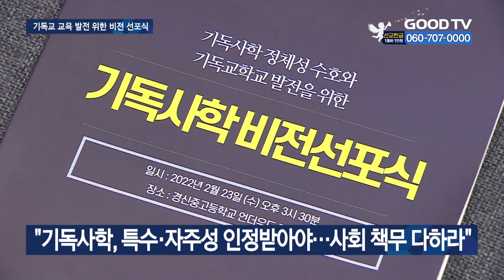기독사학 비전선포…“건학이념·정체성 수호”[GOODTV NEWS 20220223]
[앵커]

사학법인 미션네트워크가 기독사학 비전 선포식을 개최하고 기독사학의 정체성 수호를 위한 앞으로의 계획을 밝혔습니다. 이날 선포식에는 기독교학교 법인 이사장과 기독교학교 단체 대표들을 비롯해 한국교회 주요 교단이 함께 참석한 가운데 진행됐습니다.

김예지 기잡니다.

[기자]

지난해 8월 국회 교육위원회가 ‘사립학교법 개정안’을 단독 처리했습니다. 개정안은 사립학교 교사의 신규 채용 시 필기시험을 교육청에 의무적으로 위탁하는 내용을 담고 있습니다. 이에 기독교학교 법인과 단체들은 기독사학의 인사권과 자율성을 침해하는 것이라고 반발했습니다.

미션네트워크 이재훈 이사장은 이러한 기독사학의 위기 상황을 공동체적으로 분석하고 기독교 사학이 존립할 수 있는 비전과 정책을 제시할 수 있기를 바란다고 말했습니다.

[이재훈 목사 / 미션네트워크 이사장 : 사학의 자율성을 심각하게 훼손하는 국가의 교육 정책에 대해서는 우리가 용기를 가지고 저항하며 올바른 방향을 제시할 수 있는 한국교회가 되어야 한다고 생각을 합니다.]

미션네트워크는 사립학교법 개정안에 대한 헌법소원을 통해 기독사학의 자율성을 구현할 수 있는 정책 활동을 진행할 계획이라고 밝혔습니다. 그러면서 ‘기독사학 자정위원회’ 활동으로 기독사학의 내적 갱신과 발전 토대를 마련하겠다고 말했습니다.

기독사학 자정위원회 김신 위원장은 사립학교법에 따라 기독교사립학교가 그 특수성과 자주성을 인정받아야 한다고 주장하며 기독교사학도 사회적 책무를 다하기 위해 최선을 다해줄 것을 당부했습니다.
전 헌법재판관 이정미 변호사는 기독사학의 정체성을 수호하기 위해선 헌법소원을 기독사학 법인과 한국교회가 함께 진행해야 한다고 강조했습니다. 이를 위해 미션네트워크는 대통령 선거를 앞두고 후보들에게 대선 교육공약 제안서를 전달하고 교육정책에 반영을 촉구할 계획입니다.

이어진 비전선포식에선 한국교회총연합 대표회장 류영모 목사가 그동안 나라 발전에 공헌한 기독교학교의 역사를 강조하며 이를 이어갈 비전을 선포했습니다.

[류영모 목사 / 한국교회총연합 대표회장 : 우리는 한국교회와 기독교학교에 주어진 교육적 책무를 명심하며 존경받는 교육, 신뢰받는 교육을 위한 자정의 비전, 학교와 교육의 발전을 이끌어갈 협력의 비전, 건학이념 및 정체성 수호를 위한 공동체의 비전, 다음세대와 미래사회를 견인해 갈 교육의 비전을 선포합니다.]

미션네트워크는 ‘기독교적 건학이념 구현’과 ‘학교 발전의 연속성’을 유지할 수 있도록 ‘제21대 국회의 사립학교법 개정안’에 대한 헌법소원과 함께 ‘한국교회 100만 서명운동’을 전개할 계획입니다.

GOODTV NEWS 김예집니다.

* 방송시간
 GOODTV NEWS

● 본방 : 월 ~ 금요일 21:50
● 재방 : 화 ~ 금요일 06:50  /  토요일 06:00
● 삼방 : 화 ~ 금요일 12:00   /  토요일 14:00

* 시청방법

- IPTV: KT Olleh TV 234번, SKB Btv 303번, LG U+ 273번
- 위성TV: KT 스카이라이프 186번
- 케이블: Btv 케이블 224번, LG헬로비전 289번, 딜라이브 303번,